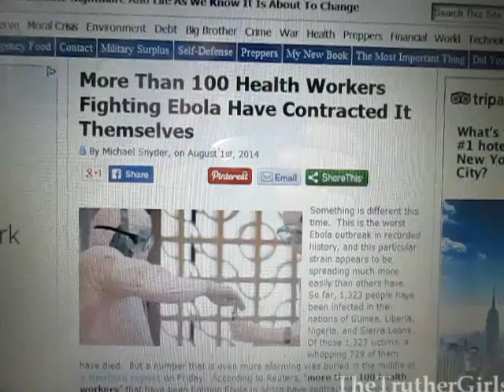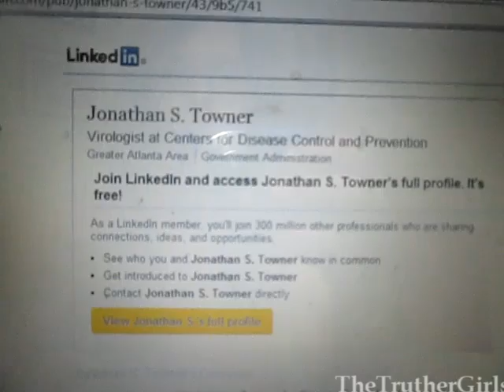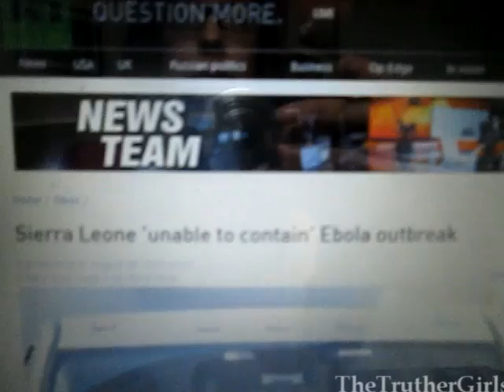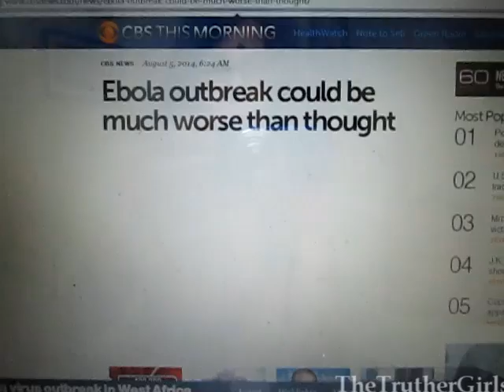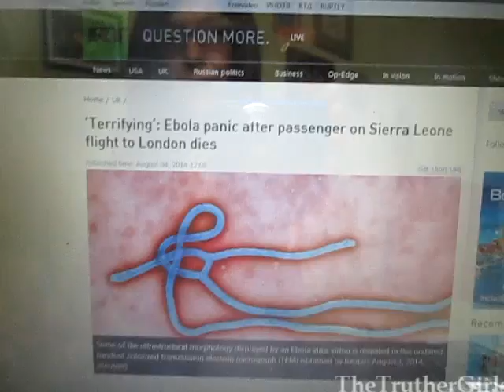Could Ebola Become a Pandemic?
The low-down on ebola including (among other things): factors in favor and against it becoming a pandemic, a US-ownder patent on ebola, and catastrophic scenarios versus a more positive outlook.